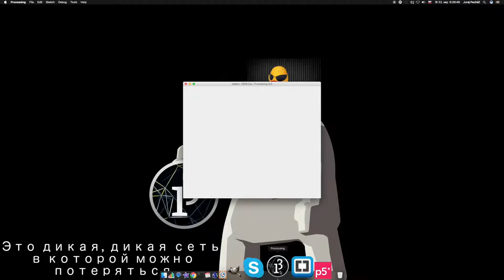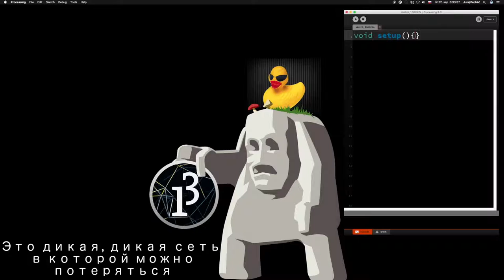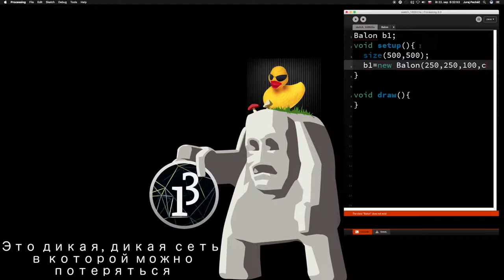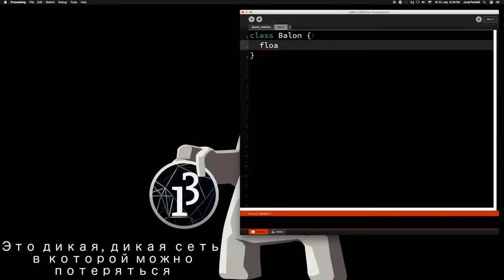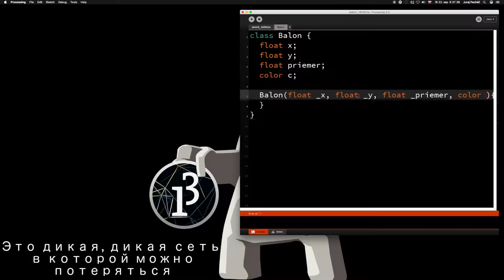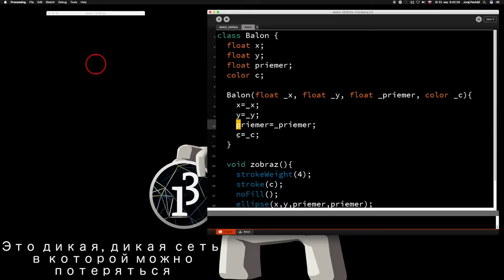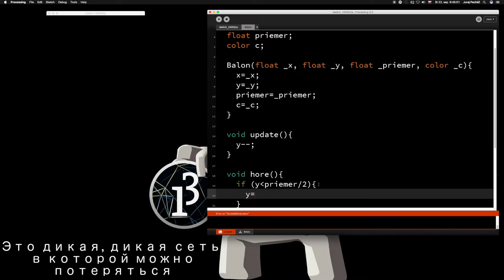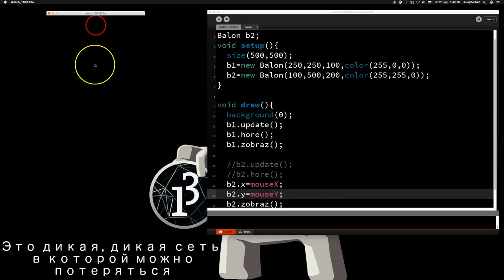☕️ 80..časť ☞Drž balónik, Riško ║Java Processing pre začiatočníkov║ Programovanie s Yetim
tireda, objekt, konštruktor s argumentmi